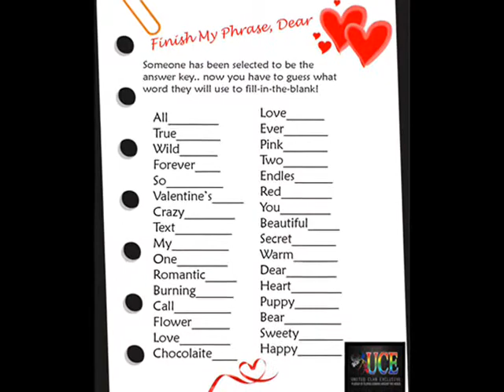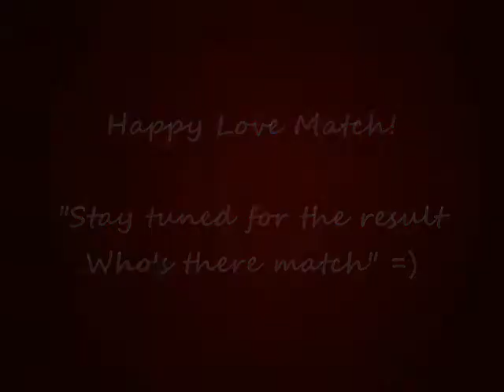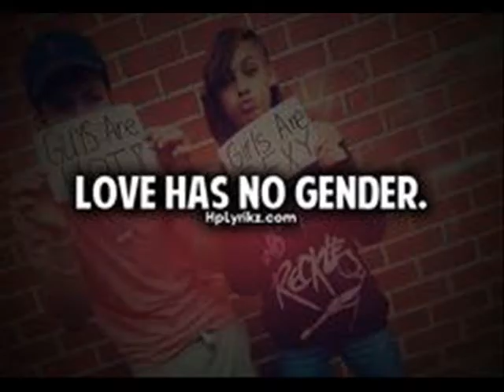UCE Valentines game Match 2014